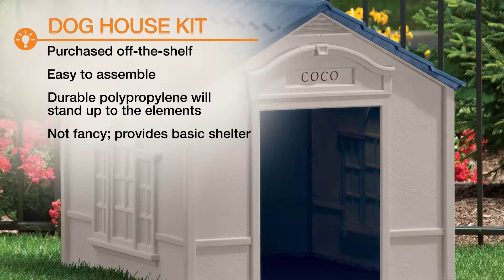Dog House Ideas | The Home Depot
Use these creative dog house ideas, such as a puppy patio or a hinged roof, to build your pup a home of its own. Consider whether you want to use a kit or venture into a DIY project when assembling your dog house.

Learn how to pamper your pet with these dog house ideas:
0:00 Dog House Ideas
0:36 Architectural Style Dog House
0:47 Dog House with a Covered Porch
0:58 Custom Paint Job for a Dog House
1:10 Dog House With Roof-Top Sun Deck
1:21 Puppy Patio
1:32 Dog House With Opening Roof